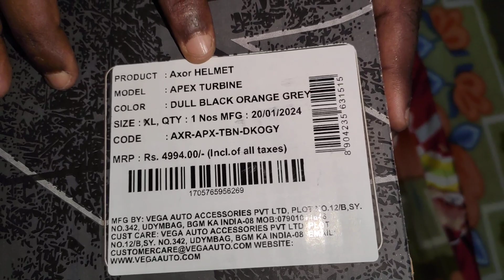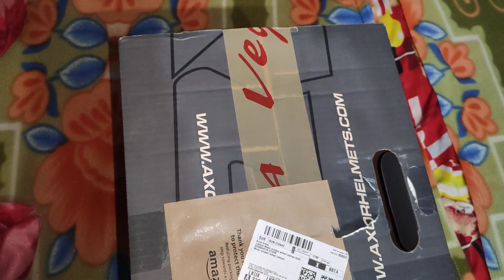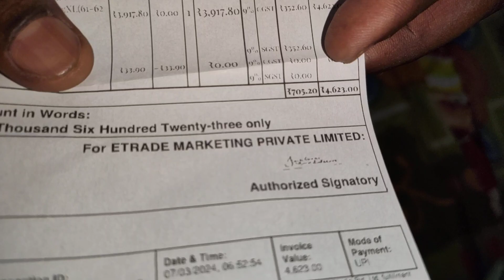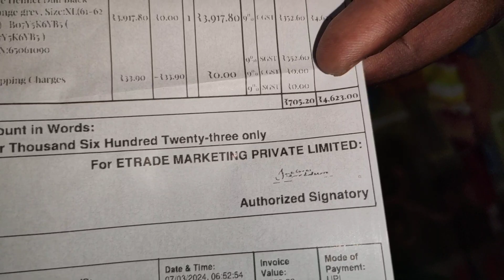Axor Apex Turbine Full Face Helmet Dull Black Orange grey Unboxing